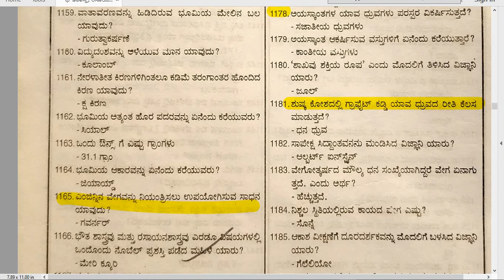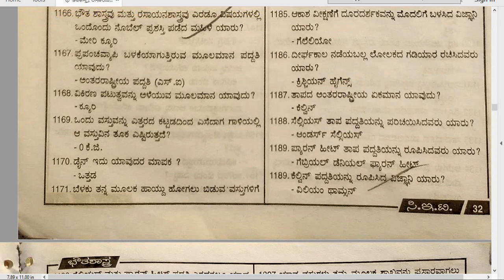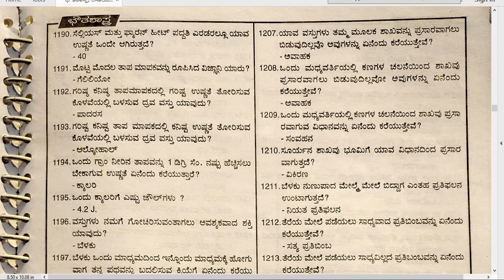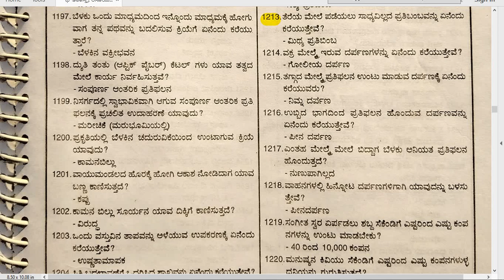HSTR PHYSICS ಬೌತಶಾಸ್ತ್ರ ಭಾಗ 8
education
Question Paper

SOCIAL MEDIA LINK FOR YOUTUBE CHANNEL
1.HINDI SAHITYA NET SET
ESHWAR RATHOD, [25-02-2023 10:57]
physics wallah,
physics wallah marriage,
physics important questions class 12,
physics,
physics project working model,
physics projet,
Physics kannada,
10th physics Kannada medium,

genaral science physics,
general science physics pdf,
general science physics topics,
general science physics questions general, science physics chemistry biology pdf,

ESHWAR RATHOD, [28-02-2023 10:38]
physics wallah,
physics wallah marriage,
physics,
physics projet,
Physics kannada,
10th physics Kannada medium,

genaral science physics,
general science physics pdf in hindi,
general science physics questions in hindi,
general science physics mcq in hindi,
general science physics chemistry botany, zoology,
general science physics chemistry,
 general physics for life science,
physics,
 physics syllabus,
physics in kannada,
 physics kannada meaning,
physics wallah,
Physics Wallah Web series,
aphysics syllabus class 12,
Qphysics wallah wife,
physics and maths tutor,
physics class 12,
 PHYSICS HST www
 physics hsc board paper 2023
physics hsc board paper
 physics hsc question paper 2022,
physics hsc,Qphysics hsc marks distribution,
physics hsc board paper 2022 solutions,
physics hsc 2022,
physics hsc question paper 2019,
physics hsc 12th textbook pdf,
physics hsc board question bank,